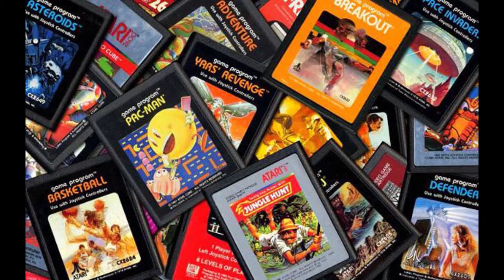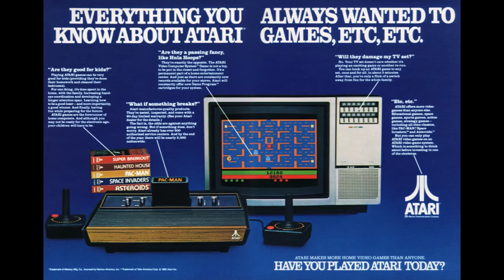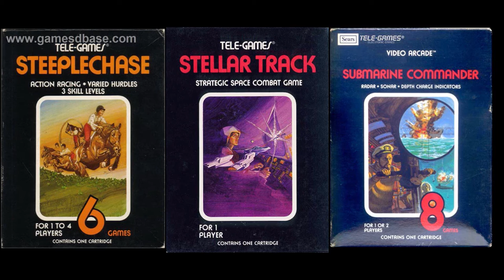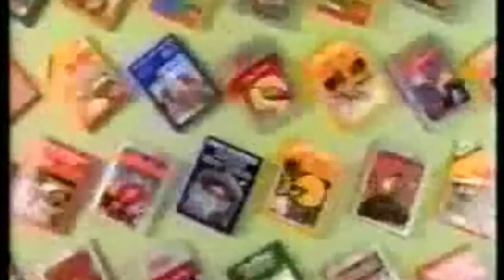A Short History Of Atari 2600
This video is a read through of the Wikipedia article

Neil returns with A Short History Of The Atari 2600 the console that the  entire games industry is built upon